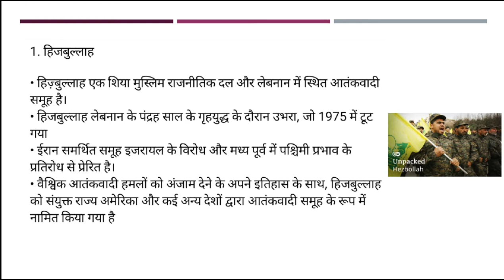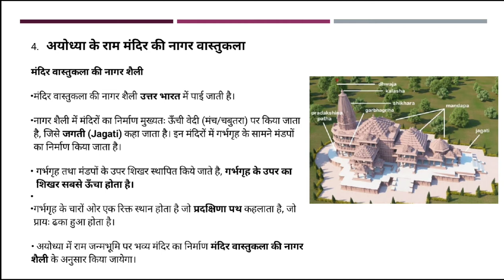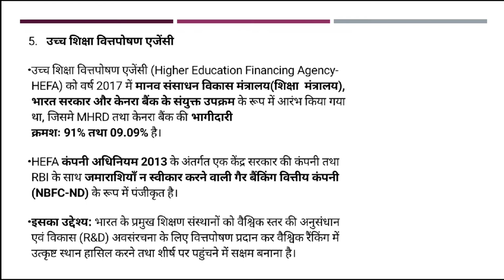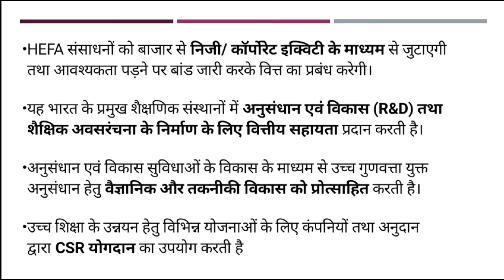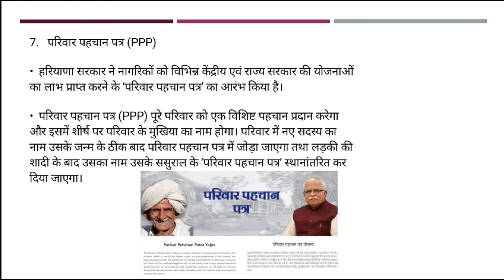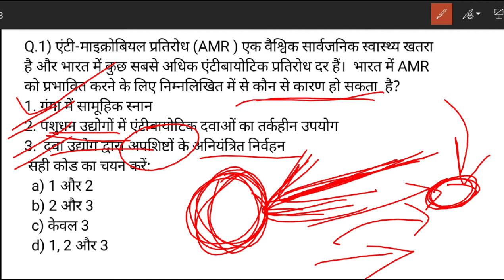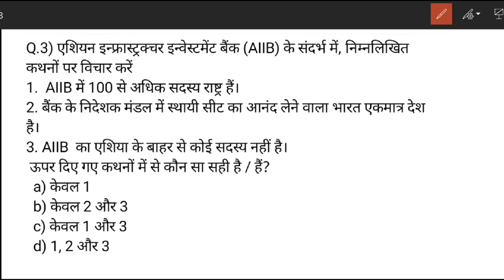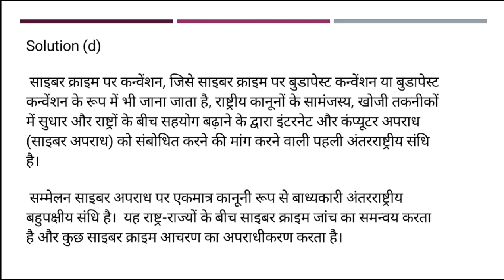Day -5 | August 2020 | Prelim special Daily current Dose | UPSC prelims | State PCS | हिंदी में MCQ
Pdf link free

Guided by Ritesh

All th best

👉PIB, AIR, Yojana By AAP IAS :
👉All Lecture-Polity & Constitution:

INSTRUMENTS I USE FOR RECORDINGS :
👉My Writing Paid:
👉My Mike:
👉My Laptop:

UPSC
CIVIL SERVICES EXAM
CIVIL SERVICES
UPSC IAS Syllabus
UPSC Syllabus
UPSC Online
UPSC Exam
UPSC CSE 2020
Civil Preparation
UPSC Preparation
UPSC Motivation
UPSC Online
Crack IAS
Crack UPSC
UPSC FPFO
EPFO 2020